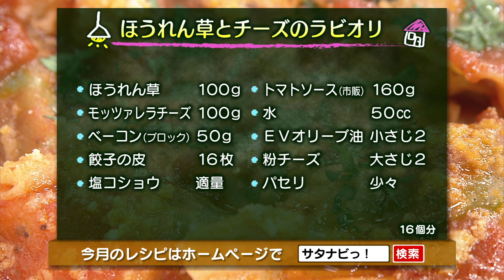【サタナビっ！】ウチメシ。『ほうれん草とチーズのラビオリ』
ほうれん草、モッツァレラチーズ、ベーコンが入ったラビオリ。
餃子の皮で手軽に作れますよ。